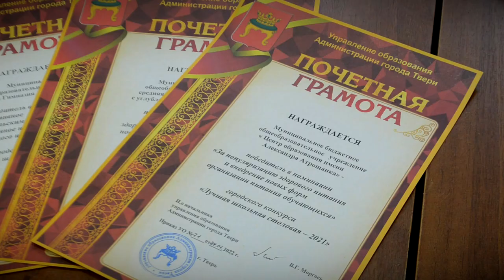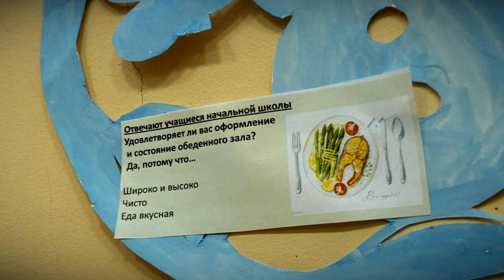В Твери определены победители конкурса на лучшую школьную столовую